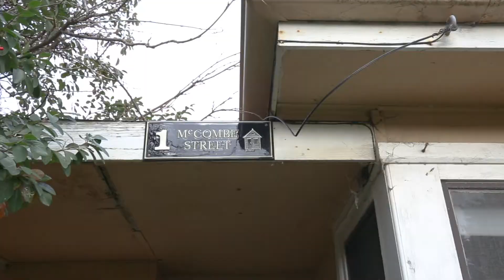Auction Video 1 McCombe Street, Rosebud